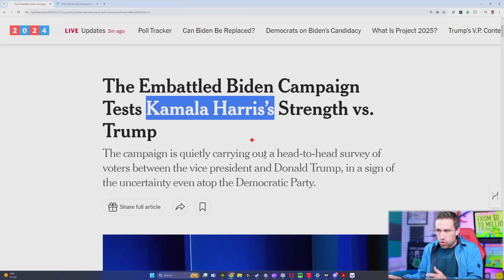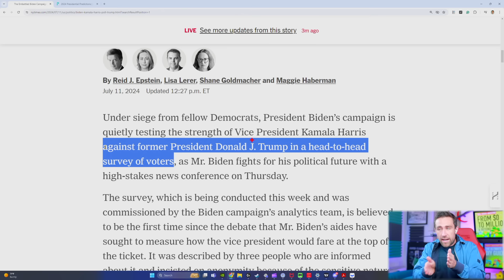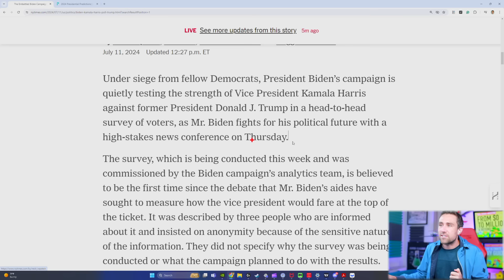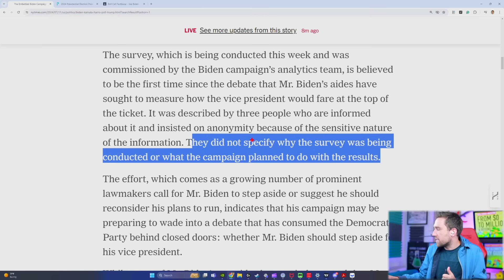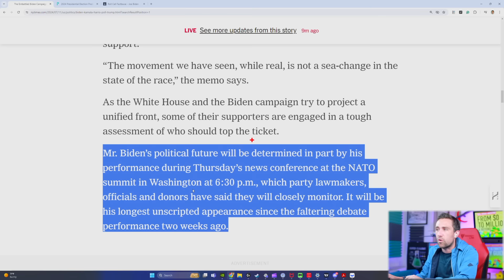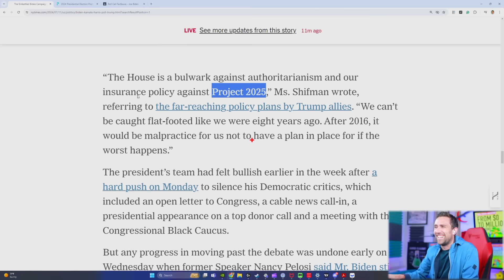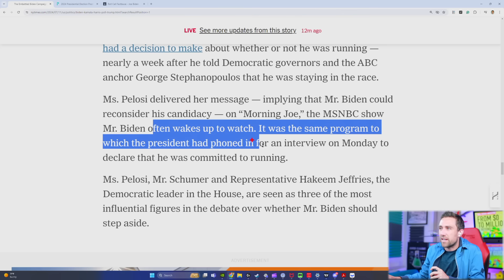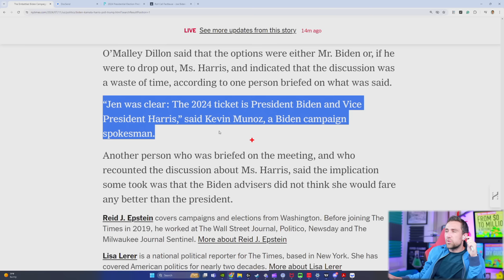Biden Team JUST LEAKED Kamala Harris is the Replacement!!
Biden team Testing Kamala Harris as the replacement! Biden vs Trump Update. 🔥🔥🔥 Kevin's Courses on Wealth w/ Private Livestreams (Real Estate, Stocks, Productivity) 🚨EXPIRING Friday at 11:59pm 🚨 These are educational courses and past performance does not guarantee future results. Life Insurance